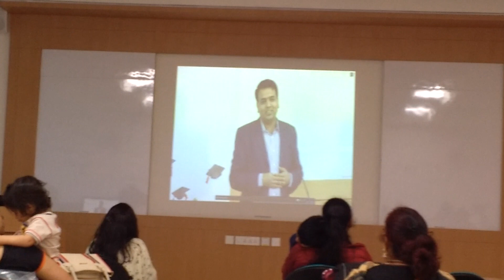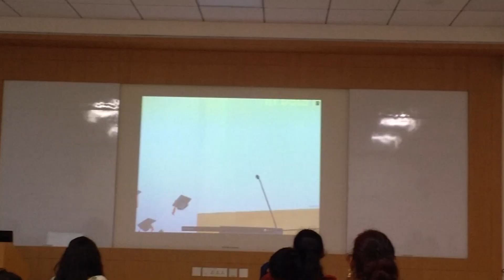From Classroom to Convocation: A Student’s Journey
Join us as we dive into the heartfelt experiences of a student speaker at our convocation program. This speech is not just about the milestones achieved but also the memories made and lessons learned along the way. It’s a celebration of the student journey, filled with challenges, triumphs, and the spirit of perseverance.